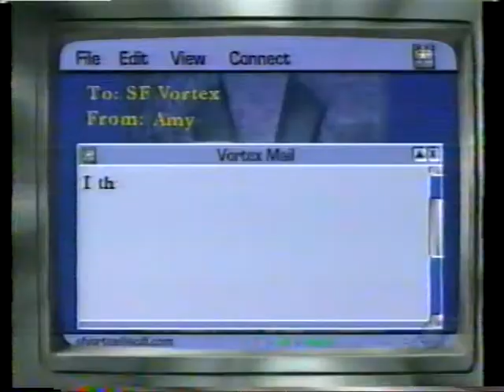Sci-Fi War Room: Spawn Mark AZ Dippe, Robert Burnett, Eric Wallace